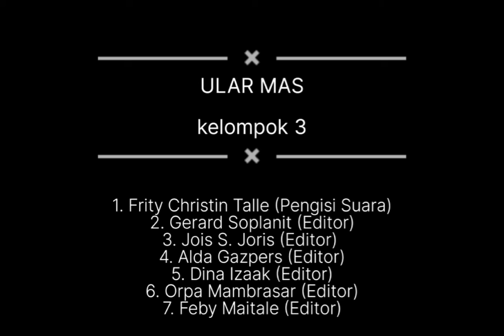ULAR EMAS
kisah ular emas